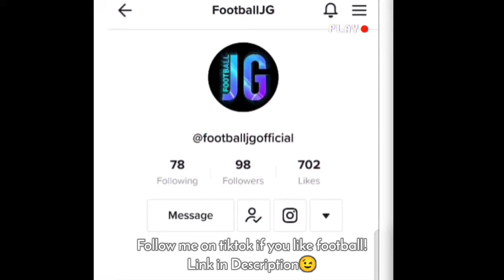Transfer Window Pack Opening!!!! 1 - FIFA Mobile 21